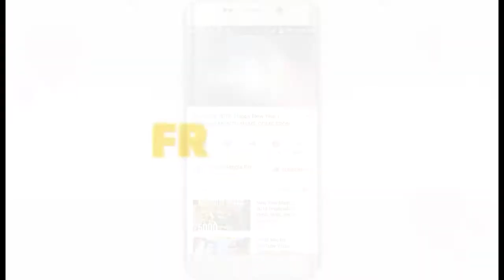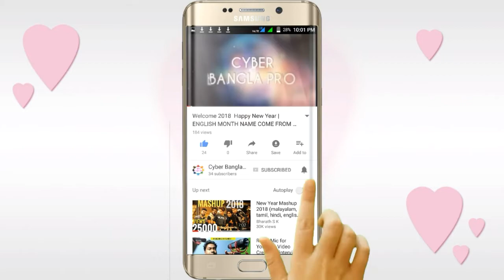Happy holi wishes 2018 | Holi hai | Whatsapp Video Status & Greetings | দোলযাত্রা |Cyber Bangla Pro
Happy holi best wishes 2018, Holi hai sms, Whatsapp Video States and Greetings,দোলযাত্রা উৎসব Cyber Bangla Pro.
Happy holi wishes 2018 | Whatsapp Video Message | Holi Greetings | Ecard | Facebook Wish your family, friends and relatives ।

Hello friends,

tags-
happy holi

holi wishes

happy holi images

holi images

holi greetings

holi message

happy holy

holi sms

happy holi sms

happy holi messages

happy holi festival

holi msg

happy holi photo

happy holi greetings

holi quotes

happy hole

holi powder

holi wishes in hindi

holi colours

holi wishes messages

holi card

best holi wishes

happy holi msg

holi greeting cards

holi 2016 wishes

happy holi quotes

holi wishes quotes

holi greetings messages

holi messages in hindi

holi quotes in hindi

holi in hindi

holi shayari hindi

holi wishes sms

holi sms in english

happy holi wishes english

holi greetings images

holi thoughts

holi greetings in hindi

happy holi sms in hindi

holi sms in hindi

holi special

about holi

happy holi in hindi language

holi messages in english

holi story in hindi

all holi

holi quotes in english

holi festival

holi shayari

happy holi festival 2016

happy holi in hindi

holi festival of colours

happy holi wishes 2016

happy holly image

holi photo

color festival

holi festival greetings

holi sms collection

holi festival information

happy holi colors

holi painting

holi greetings 2016

holi festival wishes

happy holi thoughts

story of holi festival in hindi

holi special sms
holi wishes card

why is holi celebrated

happy holi colours
holi 2016

happy holi celebration

happy holi wishes message

holi sms in marathi

holi day

happy holi image 2016

happy holi best wishes

holi love sms

holi sms messages

holi

holi cards hindi

history of holi

holi festival india

happy holy day
happy holi love
happy phagwah
festival of colors
best holi messages
holi festival quotes
holi pictures
happy holi happy holi
holi festival india 2016
happy holi to all
holi festival powder
holi festival history
holi festival images
happy holi wallpaper
holi india
happy holi greeting card
holi information
happy holi images hd
holi slogans
holi in hindi language
new holi
holi in 2016 in india
holi text message
happy hole image
why we celebrate holi
holi festival in hindi language
holi hai
happy colorful holi
holi 2014
holi funny
holi holi
holi date
indian color festival
holi event
what is holi
holi text
holi background
holi quotation
holi wikipedia
phagwah powder
happy holi funny
when is holi
happy holi pic
festival holi

FEAR USE-- USE VIDEO FOR NEWS REPORT.